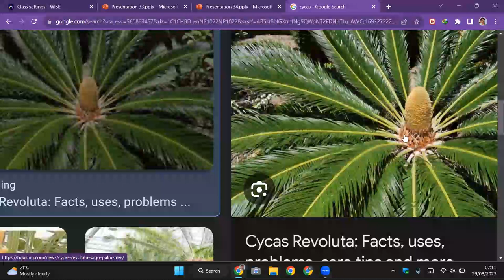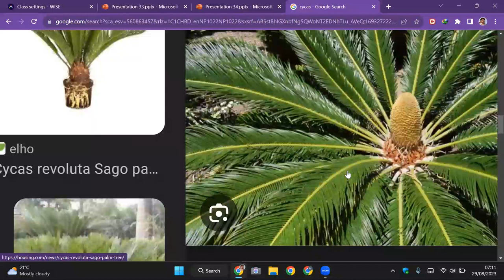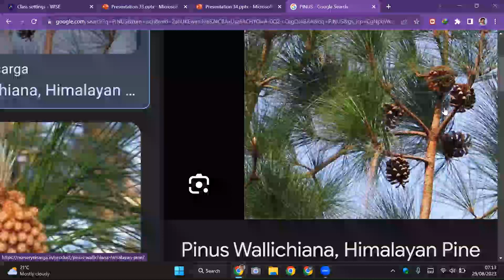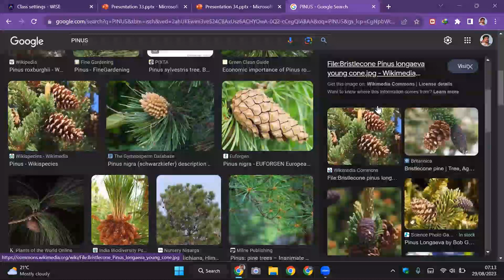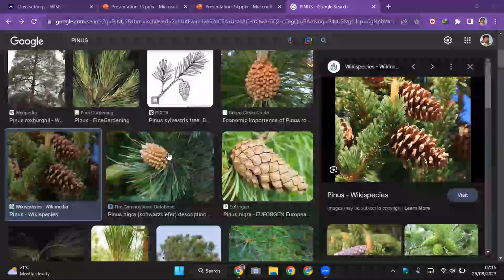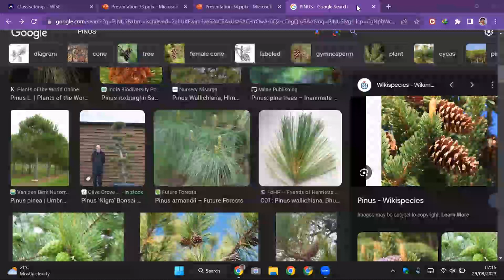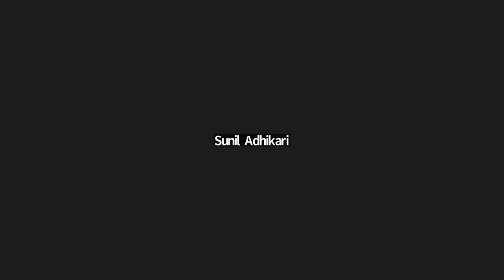GYMNOSPERM-01 | General Characters-01 | CEE NEPAL | CLASS 11 BIOLOGY NEB | SUNIL ADHIKARI